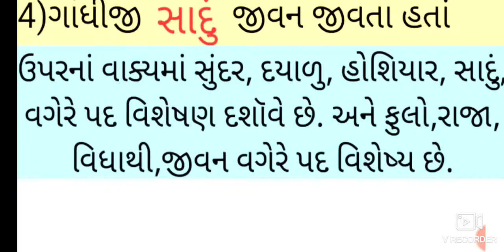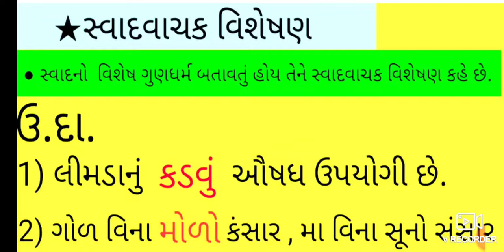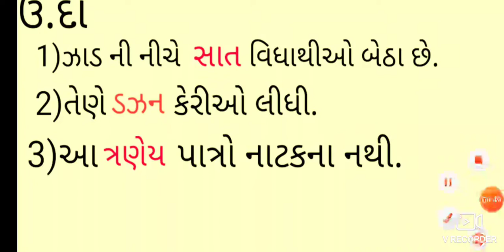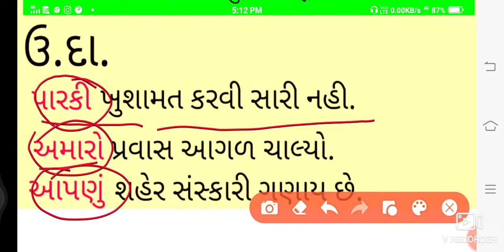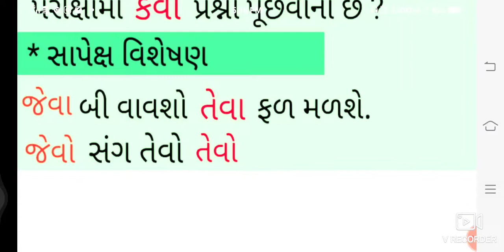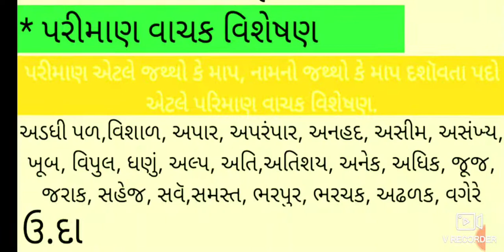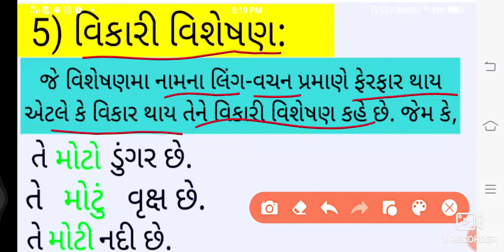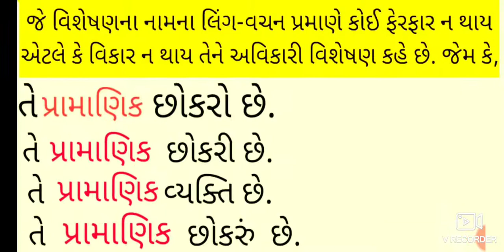વિશેષણ//Visheshan// gujarati vyakaran//Gujarati grammar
નમસ્કાર મિત્રો અહી વિશેષણ અને તેના પ્રકારની સમજુતી આપવામાં આવી છે.

ધોરણ 6 થી કોલેજ સુધી ના વિધાથીઓનેે આ માહિતી ઉપયોગી થશે

ગુજરાતી વ્યાકરણના બીજા વિડીયો પણ અમારી ચેનલ પર મુકવામાં આવશે.

study with Ramesh મારી ચેનલને સબ્સ્ક્રાઇબ કરો.